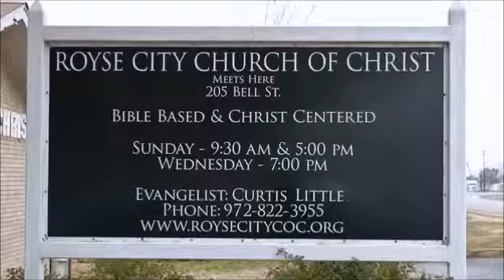2000_02_13_PM_ Johnny Ramsey - Why Worry